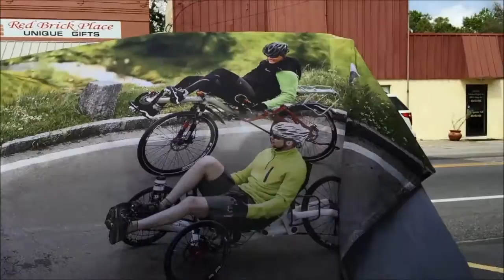Trailside Bike in Floral City Azub Tricycle Dance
Recumbent Bicycle Shop in Floral City, Florida is full of characters.  The AZUB Tricycle Representative came in to the shop and left a nice banner.  In typical Gary fashion, an dance of the AZUB was born.